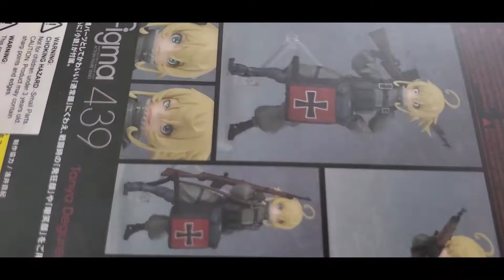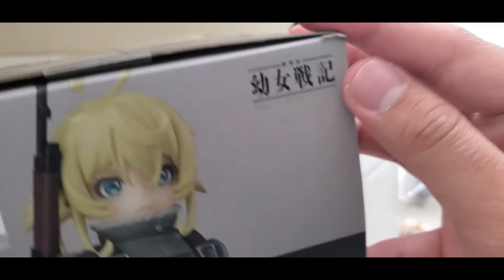Unbox N Review Figma Youjo Senki 439 Tanya Degurechaff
Product: Figma
Retail Price: US $100
Description: I am gonna start uploading Anime. This figure is well detailed.